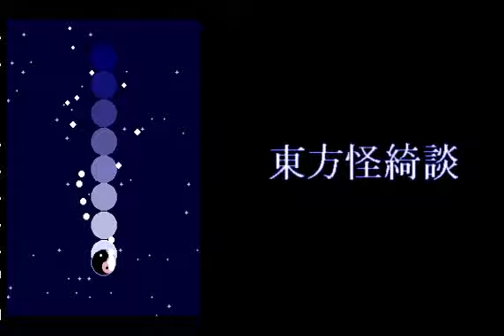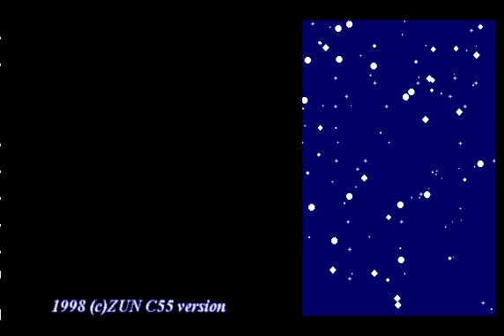Semaine Touhou : On enchaine les 18 Touhou durant la semaine. Ce soir, 5, 6, 7 et un petit bonus